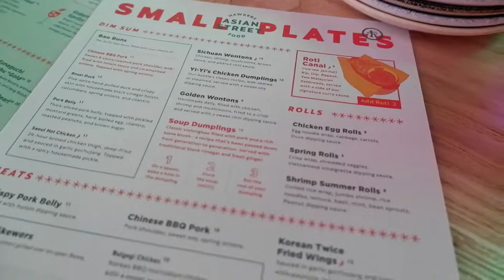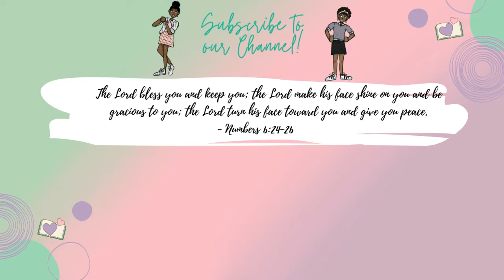Shopping for DPR Concert outfits at Buffalo Exchange! Strawberry Boba | Cozy Sisters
Hello Humans,
We are back with another shopping and bubble tea video. Do you think we are addicted? We are going to the DPR Concert in Atlanta in September, which means we need concert outfits! Do you plan your outfits when you go to concerts? Little cozy sister is going for a light concept and Big cozy sister is going for a dark concept.

The Lord bless you and keep you; the Lord make his face shine on you and be gracious to you; the Lord turn his face toward you and give you peace. Numbers 6:24-26